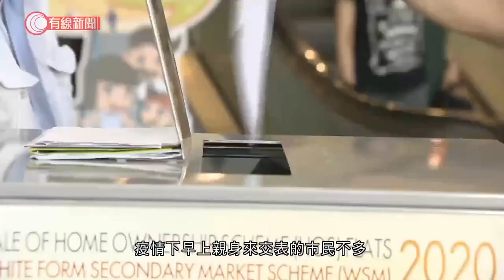新居屋截止申請 暫收23萬份申請、超額近32倍 有19歲學生交表申請 - 20201007 - 香港新聞 - 有線新聞 CABLE News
【有線新聞】新一期居屋截止申請，直到下午五時，連同網上和親身交表，房委會收到約23萬份白表申請，暫時超額認購近32倍。有19歲學生以白表申請，打算讀書開始儲錢供居屋。

居屋申請截止前數分鐘，有市民趕到樂富房委會交表。疫情下早上親身來交表的市民不多。19歲、在浸大讀書的她以白表申請，想抽一房單位和家人住。鍾小姐：「樓價太貴買不起，讀書開始儲錢，買居屋如果買到會好些，想選鑽石山、方便些（家人會幫你多少？）應該起碼幫一半。」

他則一家五口正用約1.3萬元租屋，之前已經抽了五次，今次有猶豫是否要再申請。朱先生：「我們家人現在都減了薪，（減薪）起碼25%。（會否擔心供不到？）有機會。（折扣吸引嗎？）都可以、勉強，都是貴。六折以下、五五折比較好，建多點公屋、居屋比較好，青年人起碼容易上車一點。」

房委會推售的四個屋苑，包括鑽石山啟翔苑、火炭彩禾苑、馬鞍山錦駿苑以及粉嶺山麗苑，大約7,000個單位，是復建居屋以來最多。今期居屋以市價六折出售，綠白表比例首次改為四比六，預計明年1月攪珠，6月揀樓。

相關影片:
1. 雪撬兩度被領養再棄養 上任狗主為娶老婆棄養身心受創 Eric Ko教正確接觸遺棄犬隻方法【煉狗術師S1 EP5-2&amp;3】
2. 巨犬雪撬因護食一掌打暈貴婦 Eric Ko出手瞬間糾正惡意嗚叫問題 一條零食令狗狗學識尊重主人【煉狗術師S1 EP8-1】
3. 咸濕貴婦犬不斷聞女性特定部位 畀男仔摸即咧牙發惡 Eric Ko教用手撥穩定狗仔情緒及抱狗方法【煉狗術師S1 EP4-3】